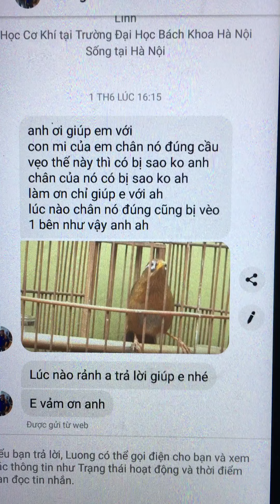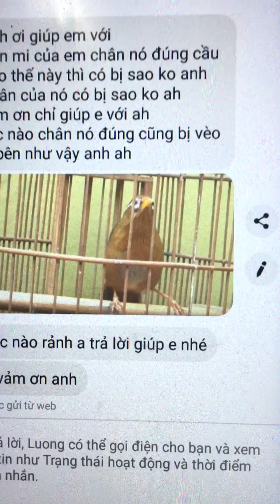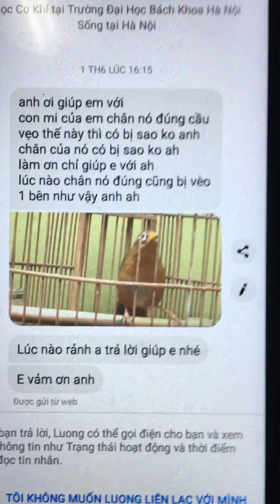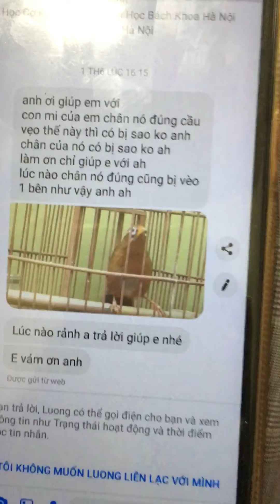Họa mi đứng chân vẹo sang một bên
Quang chuyên cung cấp sản phẩm Cám chim họa mi chất lượng tốt ,giá thành sản phẩm hợp lý chỉ 150k/1 kg và có dịch vụ ship tận nhà cho mọi người .Cám chim đã đc mh nuôi thử nghiệm thực tế nhiều chú chim họa mi ,tạo ra những chú chim hay đẹp hót tốt . Thay lông xong có màu lông vàng sáng óng mượt  sức đề kháng tốt. Mọi người có nhu cầu mua xin vui lòng lh Zalo 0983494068